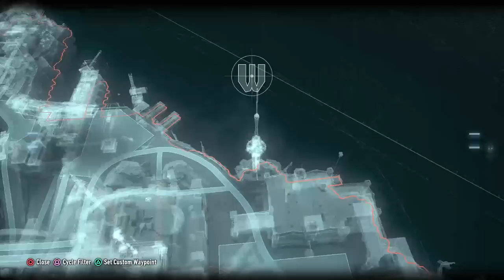Batman Arkham Knight Walkthrough Part 33 - Clean Up (Let's Play Gameplay Commentary)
Batman Arkham Knight Gameplay Walkthrough Part 1 - Scarecrow's Toxin (PS4 Let's Play Gameplay Commentary)

Batman Arkham Knight Walkthrough! Walkthrough and Let's Play Playthrough of Batman Arkham Knight with Live Gameplay and Commentary in 1080p high definition at 60 fps. This Batman Arkham Knight walkthrough will be completed showcasing every level, mission, boss, and story ending.

Story Plot

Gameplay

Batman: Arkham Knight takes place in Gotham City, and is said to be five times bigger than Arkham City. Unlike Batman: Arkham Origins, the city is totally new and does not include any city sections that were in previous games. The developers have made the streets in the city larger and more spaced out so the player will have room to drive the Batmobile.

The player will be able to drive the Batmobile for the first time in the series. The Batmobile has features such as a seat that can be used to launch Batman out, and non-lethal mounted guns. The developers have also said that the Batmobile will be able to smash most things in the environment.

Developer: Rocksteady Games
Release: July 23, 2015
Genre: Action Adventure
Platforms: PlayStation 4 (PS4), XBOX One (XB1) , Windows PC
Publisher: Warner Brothers